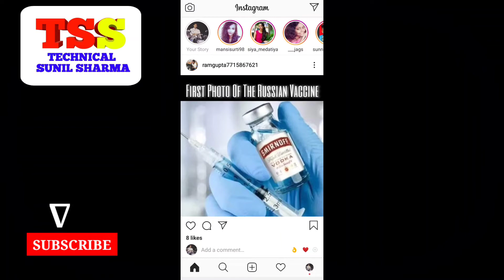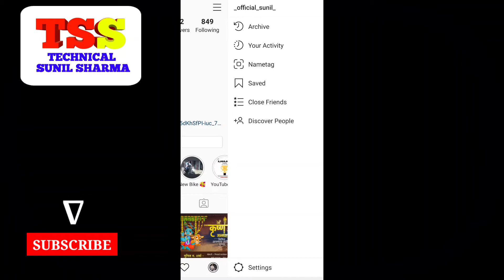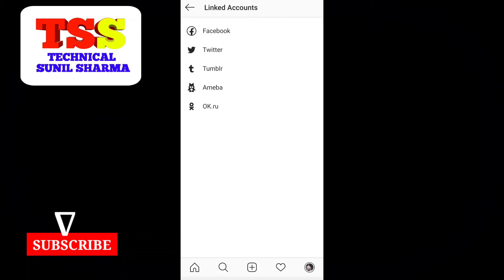Instagram se facebook unlink kaise kare | How to remove Facebook from Instagram account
1. How to unlink instagram account from facebook | remove insta from fb in hindi
2. How to UNLINK Facebook from Instagram Account & Remove Instagram App on Facebook.
3. How to Disconnect Your Instagram Account From Facebook 2020
4. How To Unlink Instagram To Facebook 2020
5. Instagram Can't Unlink Facebook Problem Solved

Fairness Facewash

Herbal HairFall Shampoo